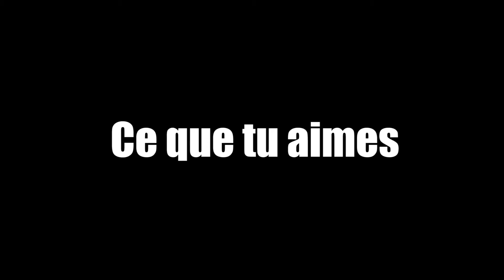Interview M6 (Lisandro et Giulian)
aujourd'hui nous retrouvons Lisandro et Giulian de la catégorie M6 du Vitrolles Rugby Club.